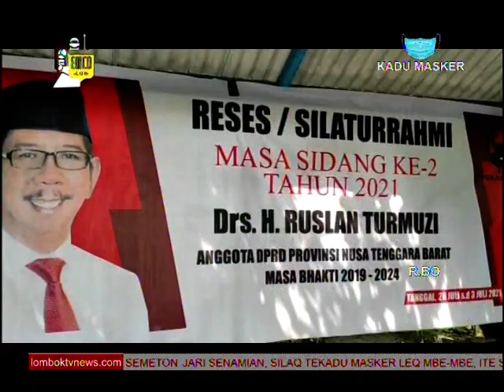ANGGOTA DPR RI SEBUT PEMBAGIAN BANTUAN SOSIAL BELUM MERATA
ANGGORA KOMISI DELAPAN DPR RI NANANG SAMUDRA MENYEBUT PEMBAGIAN BANTUAN SOSIAL DI KABUPATEN LOMBOK TIMUR BELUM MERATA//
PASALNYA MASIH BANYAK MASYARAKAT  MISKIN YANG SAMA SEKALI BELUM TERSENTUH PROGRAM BANTUAN SOSIAL TERSEBUT//